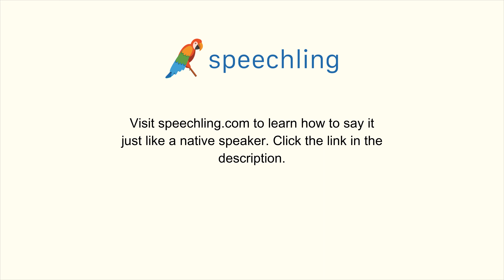韓国語で"私は彼氏がいません。"の発音の仕方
男性コーチ
저는 남자친구가 없어요.

私は彼氏がいません。